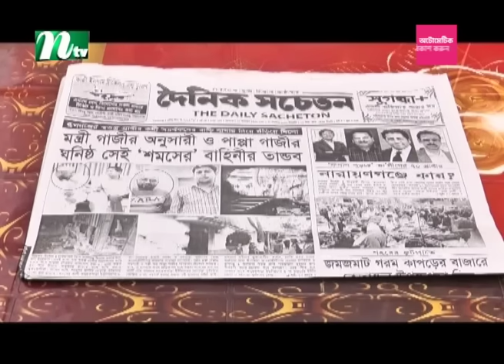স্বতন্ত্র প্রার্থী কর্মী সমর্থকদের বাড়ি ঘরে ভাঙচুরের অভিযোগে সংবাদ সম্মেলন | NTV News